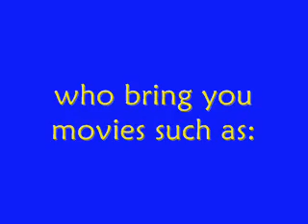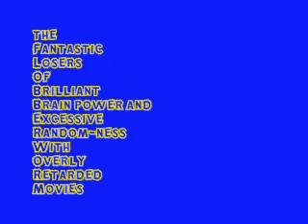FLOBBERWORM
This is FLOBBERWORM production company
founded and operated by Samm, Erika, and Steph.